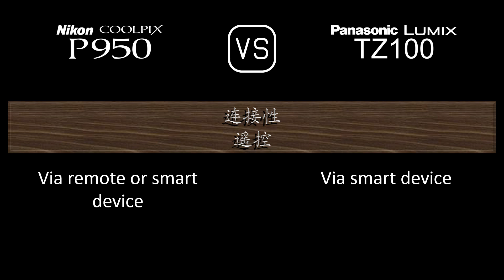Nikon COOLPIX P950 与 Panasonic Lumix TZ100 的规格比较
本视频是 Nikon COOLPIX P950 与 Panasonic Lumix TZ100 的功能概述和规格比较 (comparison of specifications)，希望对您有所启发。感谢您的支持。

00:24 推出
00:32 机身
00:41 传感器
01:05 图片
01:21 光学与对焦
02:06 屏幕
02:26 取景器
02:42 摄影功能
03:43 录像功能
03:59 贮存
04:04 连接性
04:32 物理特性
04:52 杂项